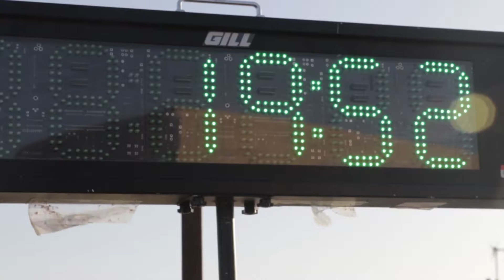Camp Arifjan Celebrates US Army Reserve 109th Birthday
Credit: Sgt. Marco Gutierrez | Date Taken: 04/22/2017
Soldiers celebrate the 109th Army Reserve birthday with a 5 kilometer run, a mass re-enlistment ceremony, and a cake cutting ceremony with Maj. Gen. William B. Hickman and Brig. Gen. Stephen J. Hager on April 22, 2017 at Camp Arifjan, Kuwait. The event was organized by the Army Reserve Engagement Cell stationed at Camp Arifjan, Kuwait.